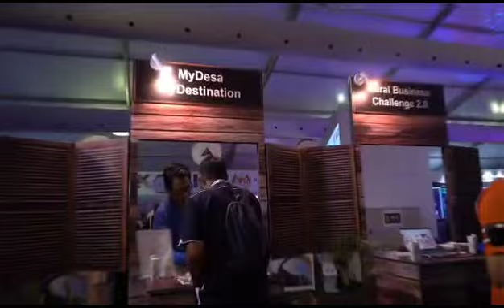Rangkuman Hari Pertama Reruai KKDW @ Program Setahun Bersama Kerajaan Madani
Rangkuman Hari Pertama Pavilion KKDW@Program Setahun Bersama Kerajaan Madani yang diadakan di Pekarangan Stadium Nasional Bukit Jalil. Program diadakan dari 8-10 Disember 2023.

Anda semua dijemput hadir ya!